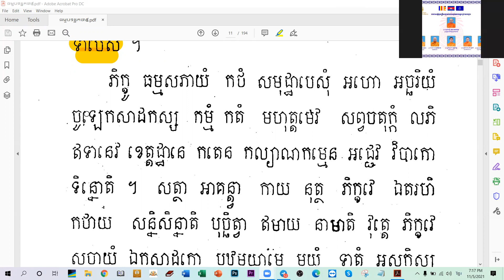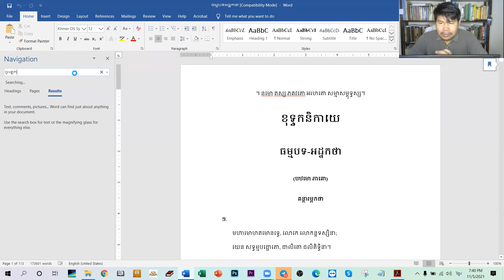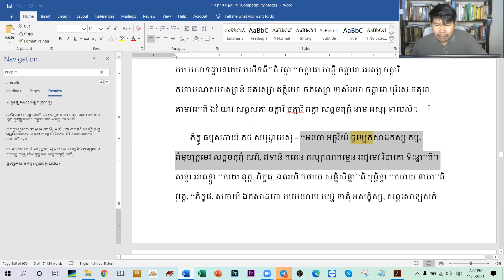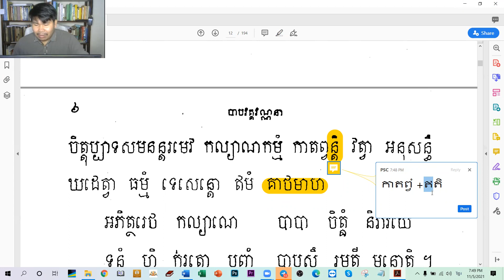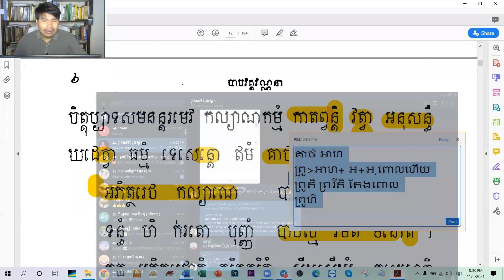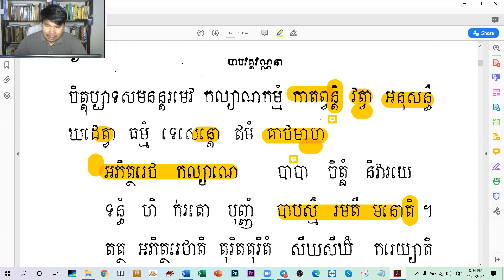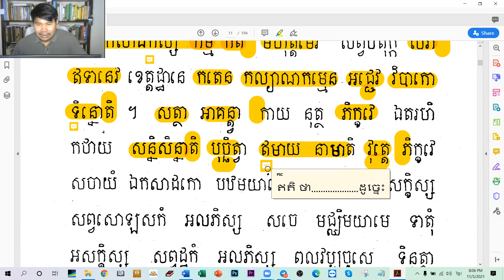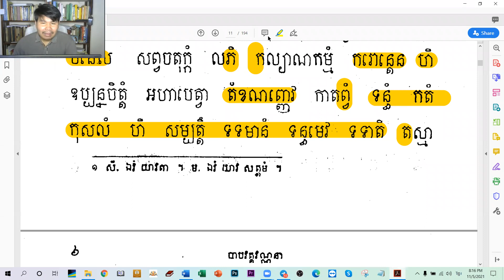12.ប្រែធម្មបទភាគ៥ ថ្ងៃទី១២ / បង្រៀនដោយឧទ្ទេសាចារ្យ អឿន​ ទិត្យា